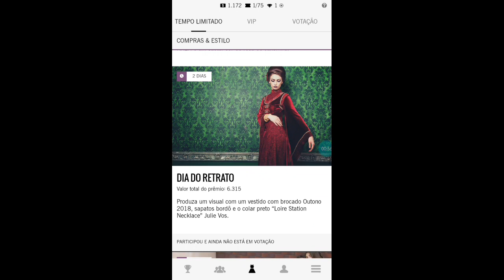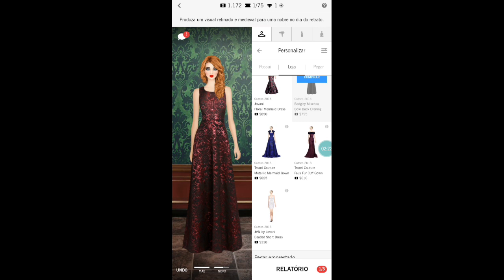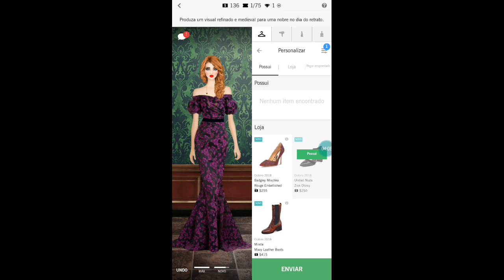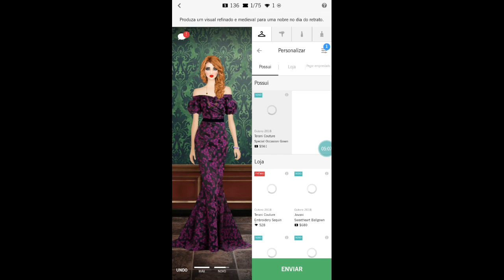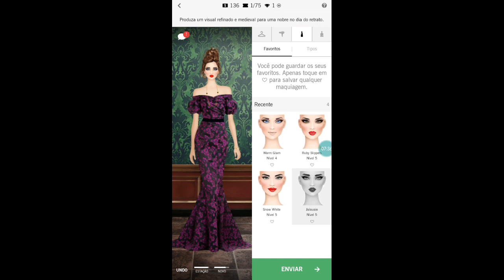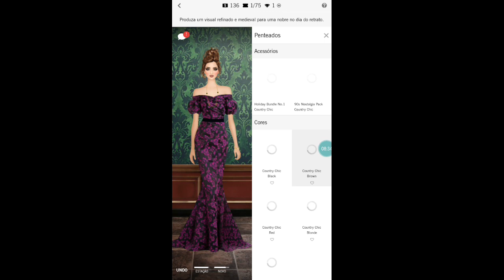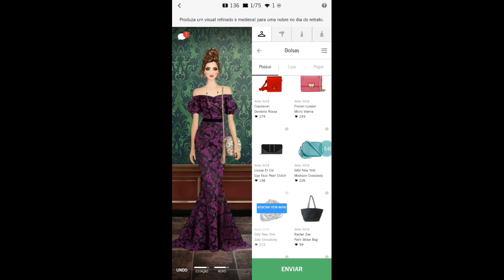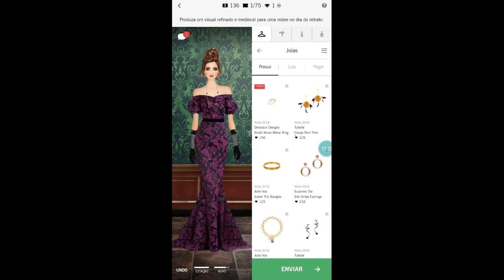Covet fashion - look medieval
Ola meninas espero que gostem do vídeo... preço que deixem nos comentários sugestões de vídeo pra mim obrigado.